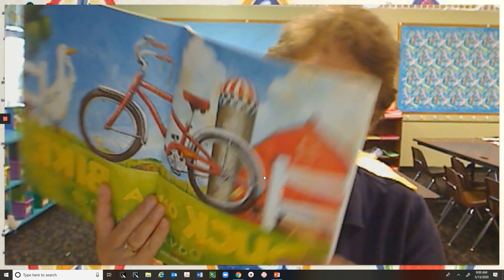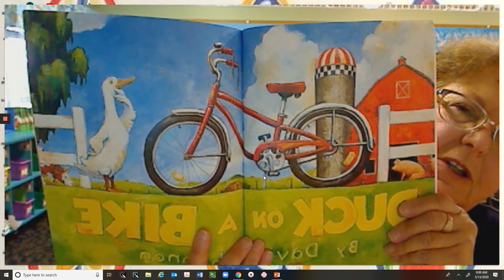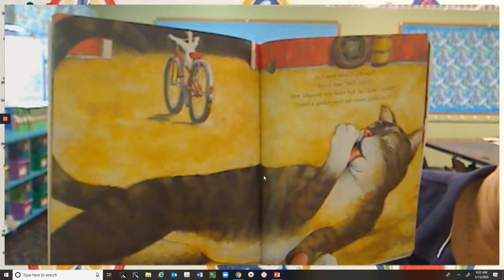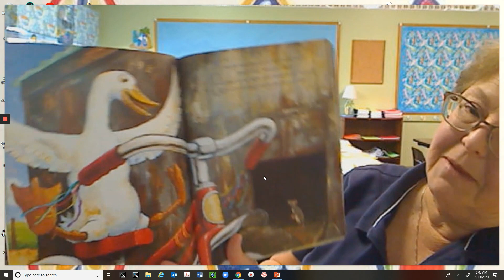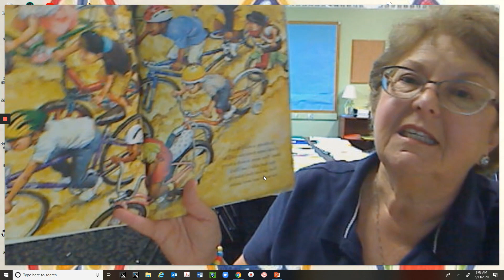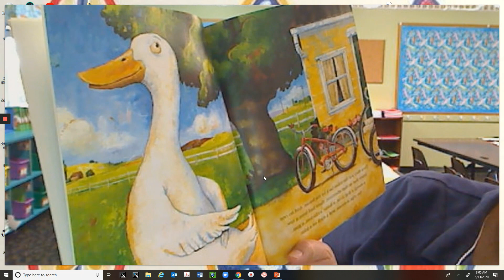5-13-20 Mrs. White"s Morning Message